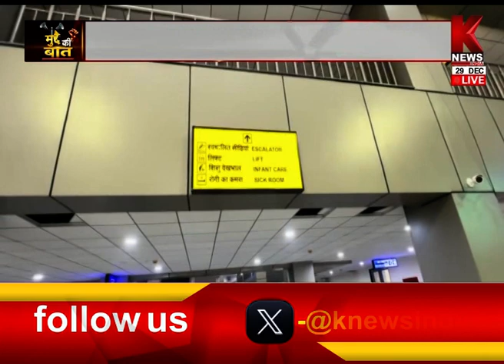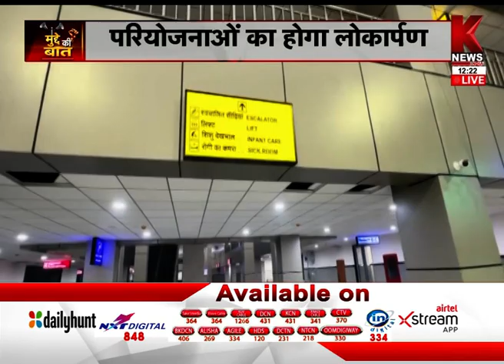PM मोदी का अयोध्या दौरा क्यों है खास? | मुद्दे की बात | K News India